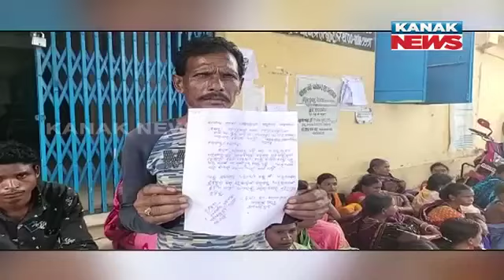Question Mark On Execution Of PM Awas Yojona ?